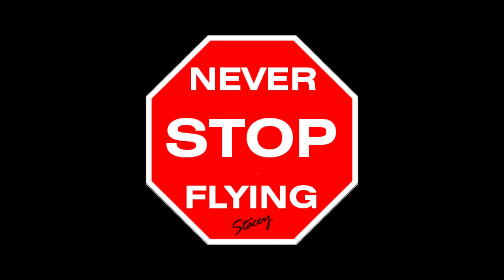DUSK / Flying at the best time of the day / Staceman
Last pack of the day.  Pushing to beat the daylight that was waning fast.

New to my channel?  New to drones, in particular race/freestyle drones?